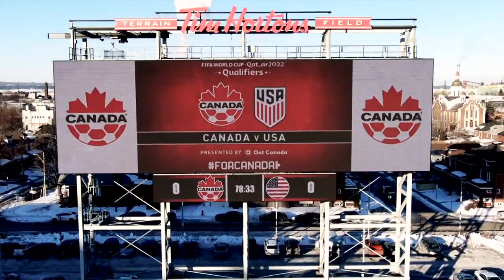GD_RE_002